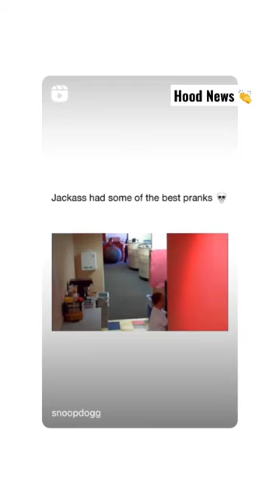High five 🖐🏽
Listen to FlukeWayne🦇